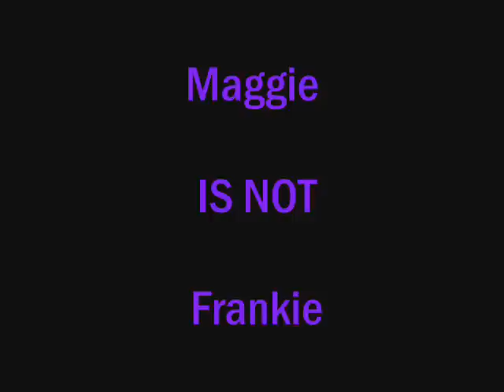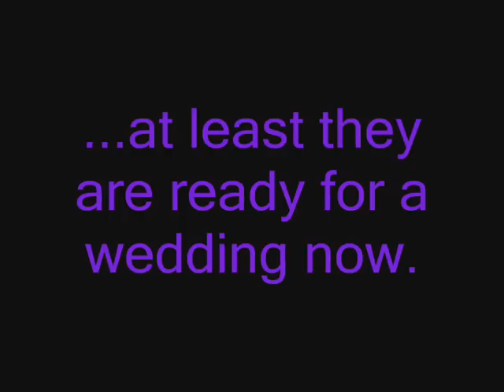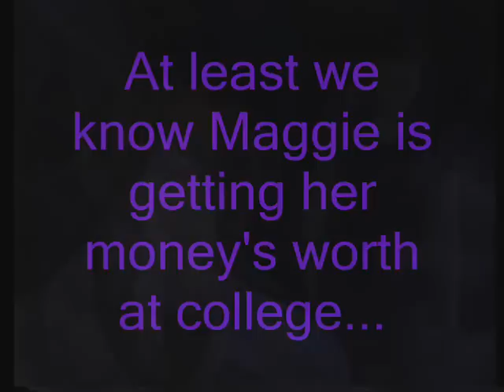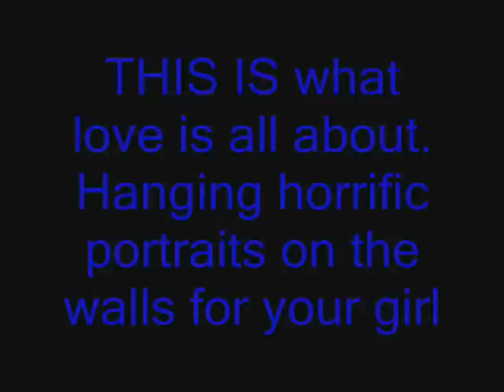The BAM Girls Get Silly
Just a little happy BAM for everybody